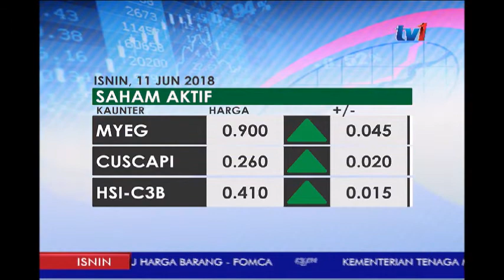BURSA MALAYSIA 11AM [11 JUN 2018]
Kita mulakan dengan perkembangan Bursa Malaysia..

Sehingga 10 pagi tadi penanda aras utama indeks FTSE Bursa Malaysia, F-B-M K-L-C-I, naik 1.23 mata kepada seribu 779.55

Antara saham aktif ... MY-EG naik 4.5 sen pada 90 sen, CUSCAPI naik 2 sen menjadi 26 sen dan HSI C3B naik 1.5 sen pada 41 sen.

Saham yang mencatat keuntungan tertinggi... D-LADY naik 30 sen pada 67 ringgit 80 sen, KESM naik 18 sen menjadi 17 ringgit 20 sen dan ALLIANZ naik 14 sen pada 13 ringgit 46 sen.